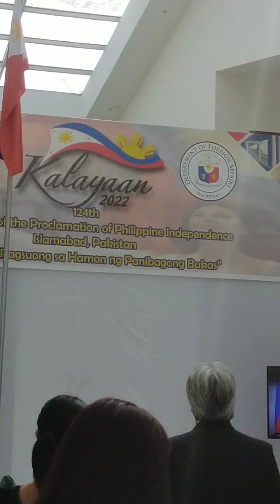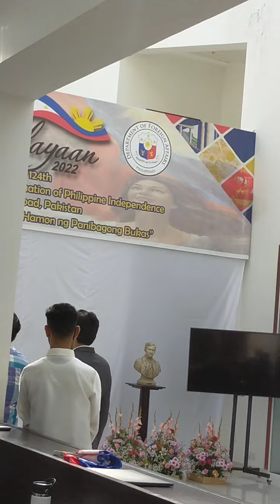part 1,, Happy 124th Independence Day,,,, Islamabad Pakistan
Philippines embassy